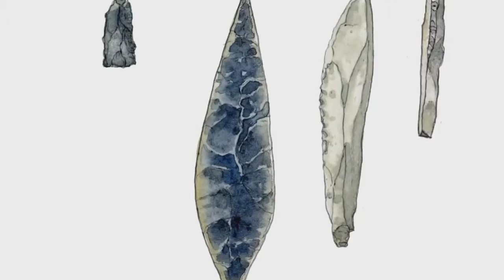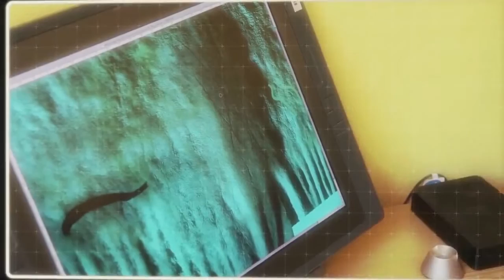Les experts du passé Ep 04 / Les premiers artistes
ISSU DU DOCUMENTAIRE "LES MYSTERES DU PASSE"
Année de production : 2012
Réalisateur : Dorothée Heissler , Guilhem Mahieu
Pays : France
Genre : Documentaire - Science et technique
Durée : 52 min

SYNOPSIS
En près d'un million d'années, plus de vingt mille générations d'êtres humains se sont succédé sur le territoire français. Partout, nos ancêtres ont tracé des chemins, installés des campements, cultivé la terre, élevé du bétail. Ils ont construit des huttes, des fermes, des châteaux ; ils ont érigé des dolmens, élevé des cathédrales, créé des oeuvres d'art, enterré leurs morts. De ces siècles d'occupation humaine, il reste aujourd'hui un mille-feuille de vestiges enfouis aux quatre coins du pays...